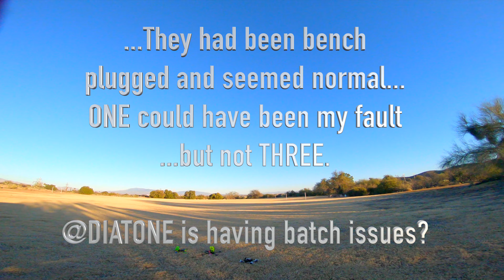Golden Hour JUICY SBANG PiXl PuShR FPV